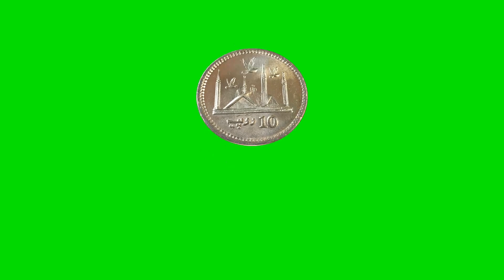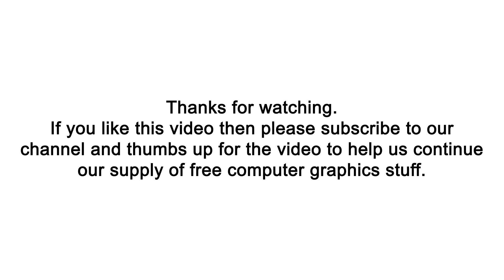Pakistani Rupee - Coins Animations 1 - full HD - green screen - royalty free